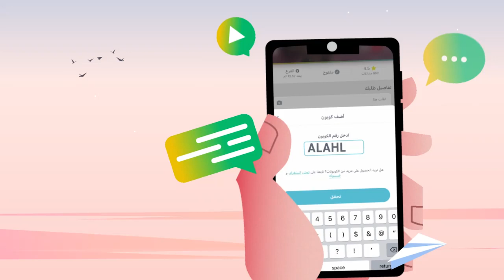الحظ فى بلاى ستيشن ☺️ شاهد حسين الشحات مع فائزى مرسول فى مباراة خاصة جداٌ 🕹️